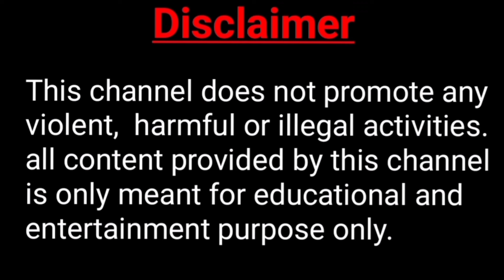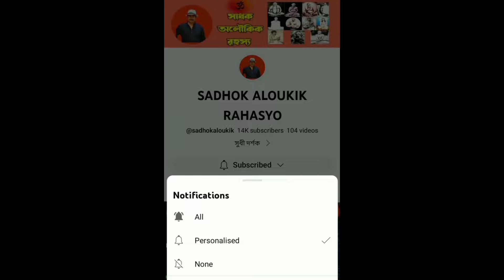দাদাজির বাড়ির ছাদে গভীরে রাতে কি দেখা যেত/Dadaji_maharaj/@sadhokaloukik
সুধী দর্শক
আমি চন্দন চক্রবর্তী সাধক অলৌকিক রহস্য ইউটিউব চ্যানেলের পক্ষ থেকে আপনাদের স্বাগত জানাই । যাঁরা ভারত ও বিশ্বের ঈশ্বর সাধকদের আধ্যাত্মিক সত্য ঘটনাগুলি জানতে আগ্রহী তাঁরা যুক্ত হতে পারেন । জীব ও জগতের কল্যাণ কামনায় আধ্যাত্মিক বিষয়ক আরও কিছু যা মানবজাতির হিতকারী তাও এই চ্যানেলে তুলে ধরতে আগ্রহী। ভিডিওতে সঠিক তথ্য পরিবেশন করতে এই চ্যানেল আন্তরিক ভাবে অঙ্গীকারবদ্ধ।
কৃতজ্ঞতা স্বীকার-- নীলোৎপল দাস (দাদাজি আশ্রম ভবানীপুর)